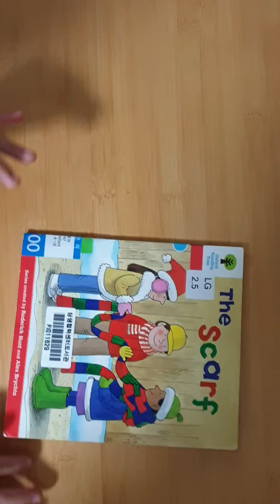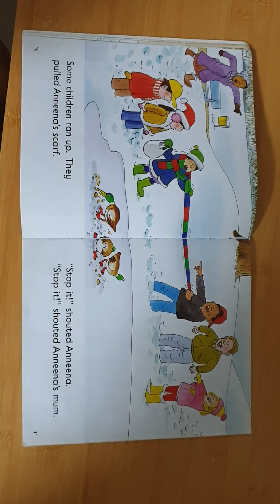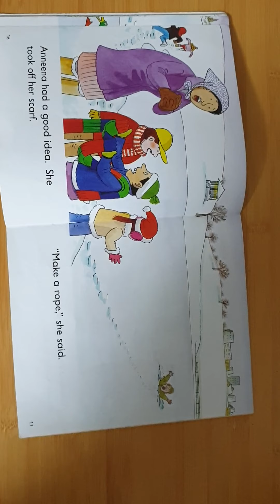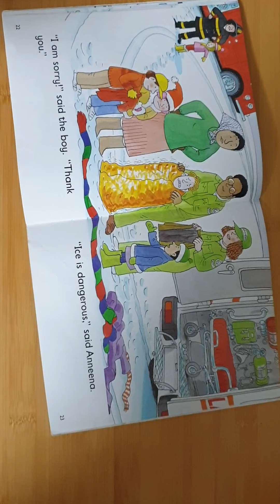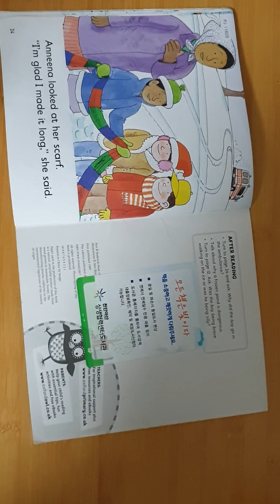The Scarf (ik)